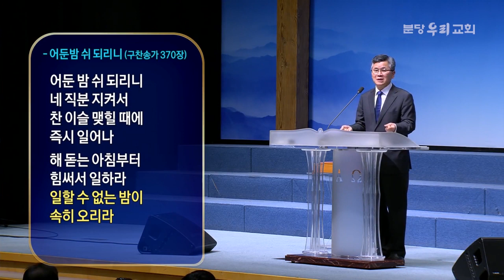분당우리교회 이찬수목사 | 인생을 낭비한 죄 [CTS2]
설교 제목 : 인생을 낭비한 죄

성경 구절 : 에베소서 5장 15절 ~ 18절

15. 그런즉 너희가 어떻게 행할지를
      자세히 주의하여 지혜 없는 자 같이 하지 말고
      오직 지혜 있는 자 같이 하여
16. 세월을 아끼라 때가 악하니라
17. 그러므로 어리석은 자가 되지 말고
       오직 주의 뜻이 무엇인가 이해하라
18. 술 취하지 말라 이는 방탕한 것이니
      오직 성령으로 충만함을 받으라